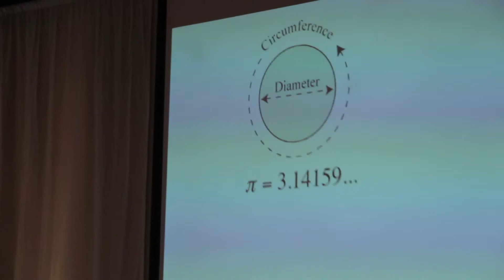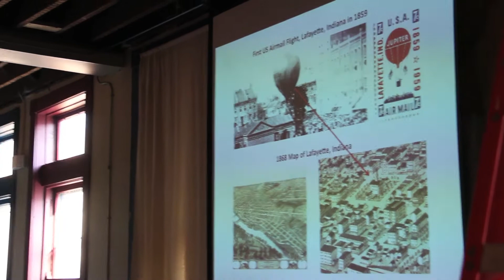Science on Tap with Prof. Dor Ben-Amotz, "That's Unbelievable: Crazy Stories About Scientists"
Chemistry Prof. Dor Ben-Amotz, a 2012 winner of the Charles B. Murphy Award for teaching excellence, shared some of his favorite "crazy" science stories in front of about 150 science fans for the March edition of "Science on Tap" at the Lafayette Brewing Company. Dr. Ben-Amotz focused on eccentric 19th century scientists, the weird origins of pi and e, a heart-broken young Albert Einstein, a scientist's son that tried to assassinate Adolph Hitler and a conference that featured a huge brawl among scientists with competing theories.